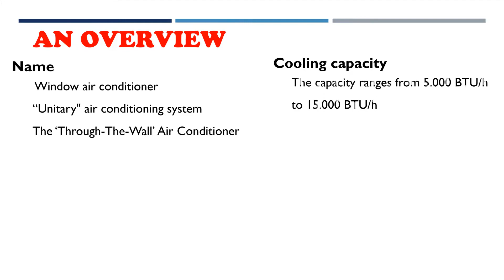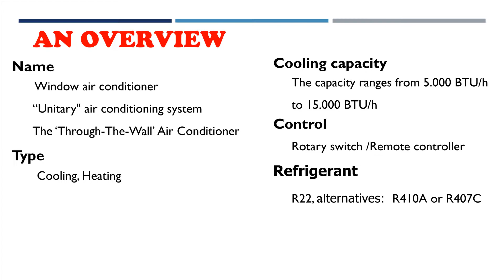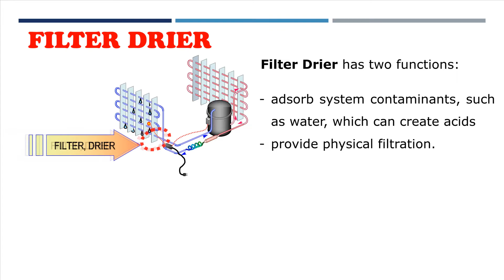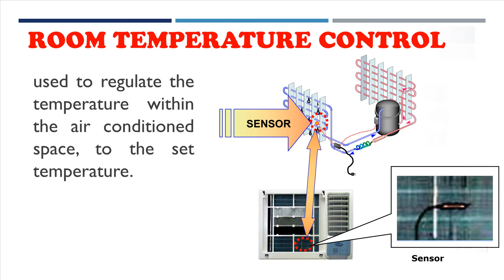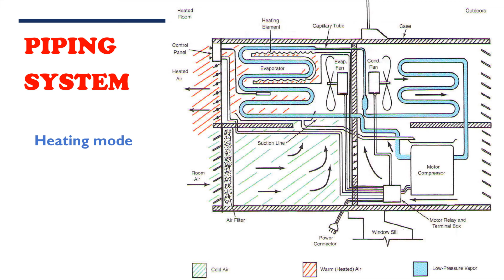Window air conditioner parts and functions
This video describes the components of a window air Conditioner and provides information on how a window air conditioner works.